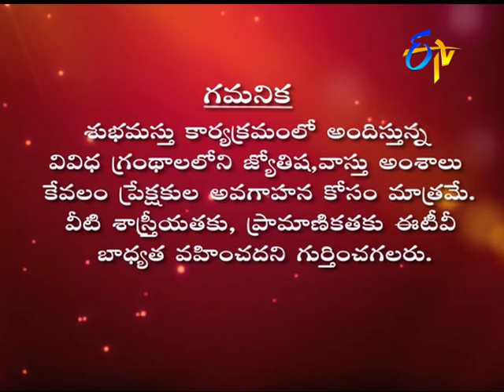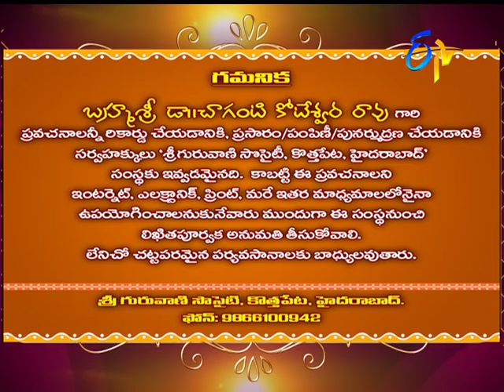Subhamastu | 1st January 2018 | Full Episode | ETV Telugu